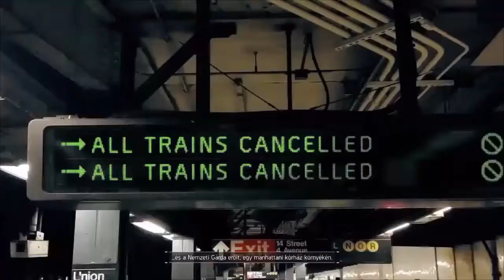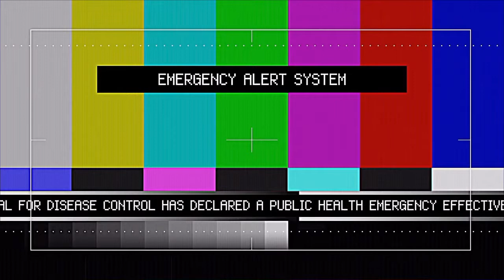Tom Clancy's The Division | A Kezdetek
Round 1: Elkészült az első Playstation 4 Gameplay epizódunk, heti rendszerességgel láthatok majd újabb és újabb Division videókat, szóval érdemes Feliratkozni a csatornára, hogy le ne maradjatok!
A következő videóban szó lesz többek között a Dark Zone-ról illetve a képesség fejlesztésről.
Camp Together Team.